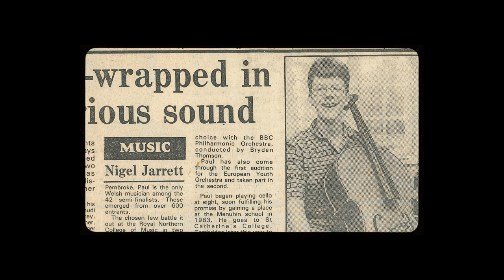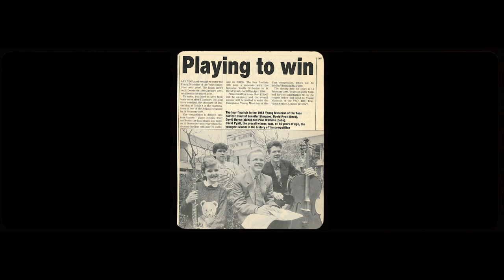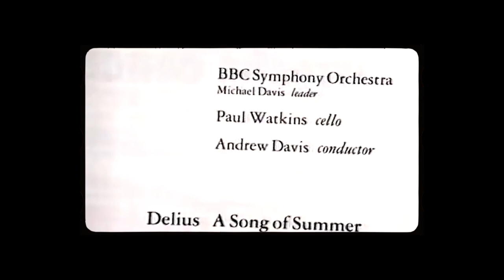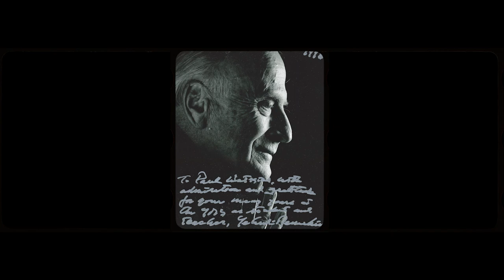Self-Portrait: Paul Watkins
Cellist Paul Watkins remembers his earliest days as a musician and recounts his illustrious career.